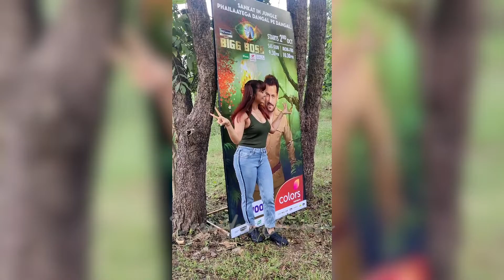Bigg Boss 15 GRAND Launch - Jungle Mein Dangal|Varinder Chawla